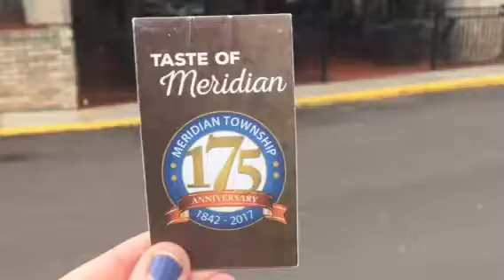Dusty's Cellar & Tap Room Promo